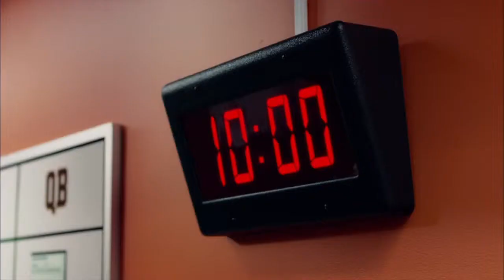First Reel Movies: Draft Day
Movie critic Peter Howell reviews Kevin Costner's new movie, Draft Day.